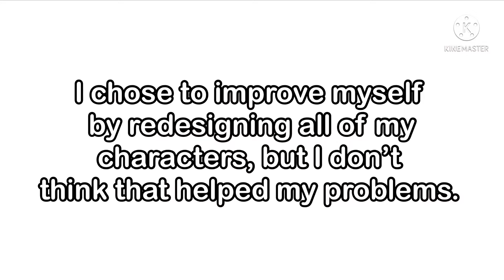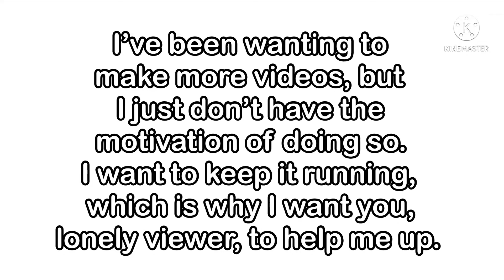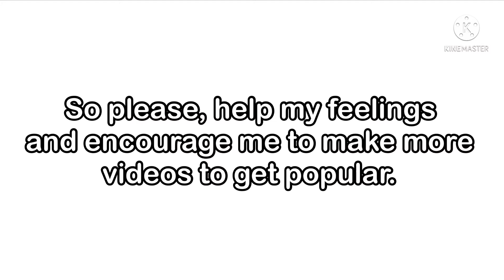I’m just…not happy today…(Small Announcement)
*sigh* What can I do right now?